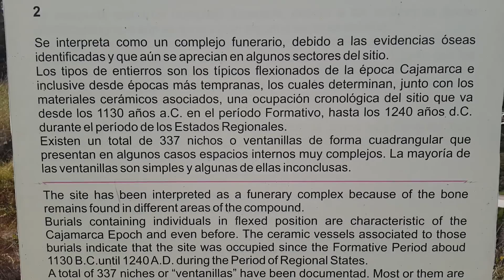Ventanillas de Otuzco Letrero 2